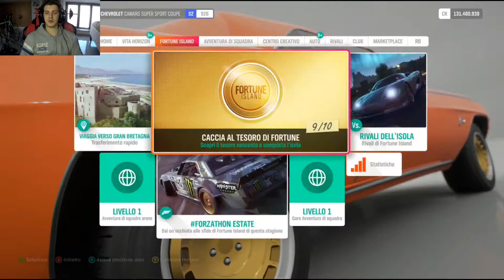TESORO #10 COSTO OPPORTUNITA' ERRORE AUDIO-Forza Horizon 4 (ITA-PC-WALKTROUGH)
hola a tutti oggi vi porto l'ultimo video della caccia al tesoro con qualche piccolo problema audio
CANALE TWITCH